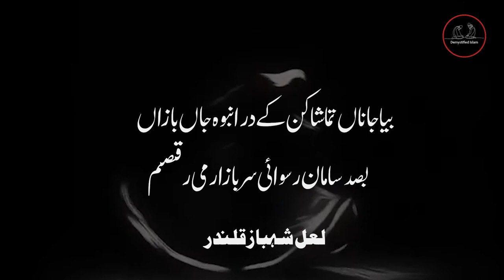Lal Shahbaz Qalandar Exclusive Documentary/History/Biography in Urdu Hindi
Uthman Marwandi, (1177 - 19 February 1274) popularly known as Lal Shahbaz Qalandar (Sindhi: لال شهباز قلندر), was a Sufi saint and poet who is revered in South Asia.Born in Marwand, Sistan, Lal Shahbaz Qalandar eventually settled in Sindh and is revered by the local Sindhi population.Tomb of Lal Shahbaz Qalandar, also known as Jhulelal Qalandar, in Sindh, Pakistan.He is called Lal ("ruby-coloured") because of the ruby-like glow on his face; "Shahbaz" to denote a noble and divine spirit and "Qalandar" as he was a wandering spiritual man.Lal Shahbaz Qalandar is sometimes called Jhulelal (Sindhi: جھولےلال). Lal Shahbaz Qalandar, son of Sayyid Ibrahim Kabiruddin al-Jawabi, was born in Marwand to a Sayyid family from Baghdad, Iraq. He later settled in Sehwan, Sindh under the reign of the Ghaznavid and Ghurids (today's Punjab, Pakistan).A contemporary of Rumi, he travelled around the Muslim world and settled in Sehwan, Sindh where he was eventually buried.There is evidence of his presence in Sindh in 1196 when he met Pir Haji Ismail Panhwar of Paat and he is believed to have arrived in Sehwan around 1251. There he established a meeting house (khanqah), taught in the Fuqhai Islam Madarrsah and wrote his treatises Mizan-us-Surf, Kism-e-Doyum, Aqd and Zubdah. Lal Shahbaz lived a celibate life.In Multan, he met Baha-ud-din Zakariya of the Suhrawardiyya order, Baba Fariduddin Ganjshakar of the Chishtiyya and Syed Jalaluddin Bukhari. The friendship of these four became legendary. They were known as the Chahar Yar (In Persian "the four friends").According to some historians, the four friends visited various parts of Sindh and Punjab (in present-day Pakistan).This was also the time period when Ghiyas ud din Balban (reigned: 1266 – 1287) ruled India.It is said Lal Shahbaz Qalandar was a tough ascetic. When he arrived in Sehwan (then Savistan), there was a shaivites cult of ascetics. He joined the ascetics, was engaged in tapasiya and acts of self-mortification like sitting on a cauldron of fire.The 19th century spiritual Sufi Manqabat Dama Dam Mast Qalandar is dedicated to Lal Shahbaz Qalandar and is widely popular in the sub-continent.Lal Shahbaz's annual Urs (death anniversary), held on the 18 Sha'aban – the eighth month of the Muslim lunar calendar, brings more than two million pilgrims from all over Pakistan and parts of India, Bangladesh. Essentially, it is a south Asian affair.Lal Shahbaz Qalandar Exclusive Documentary/History/Biography in Urdu Hindi |  @DemystifiedIslam
 (1178ء تا 1274ء) جن کا اصل نام سید عثمان مروندی تھا، سندھ میں مدفون ایک مشہور صوفی بزرگ ہیں۔ ان کا مزار سندھ کے علاقے سیہون شریف میں ہے۔ وہ ایک مشہور صوفی بزرگ، شاعر، الٰہیات دان، فلسفی اور قلندر تھے۔ان کا زمانے میں بہت سے معروف اولیائے کرام کا موجود تھے۔ مشہور بزرگ سید صدرالدین رضوی بھاکری، شیخ بہاؤ الدین زکریا ملتانی، شیخ فرید الدین گنج شکر، شمس تبریزی،مخدوم عبدالرشید حقانی، جلال الدین رومی، سید جلال الدین سرخ بخاری، مخدوم صدر الدین قتال، صدر الدین عارف (فرزند بہاؤ الدین زکریا)، شیخ بو علی قلندر پانی پتی جیسے اولیاء کبار ان کے قریباً ہم عصر تھے۔ہندوﺅں اور مسلمانوں میں مذہبی رواداری کی تبلیغ کی بنا پر لعل شہباز قلندر تمام مذاہب کے پیروکاروں میں یکساں محترم تصور کیے جاتے ہیںچونکہ ان کا خرقہ تابدار یاقوتی رنگ کا ہوا کرتا تھا اس لیے انھیں ‌"لعل"، ان کی خدا پرستی شرافت, اور آسمانوں میں پرواز کرنے کی بنا پر "شہباز" اور قلندرانہ مزاج و انداز کی بنا پر "قلندر" کہا جانے لگا۔لعل شہباز کا وطن مروند تھا، مروند کا شہر تبریز سے کچھ فاصلے پر ہے، اس شہر کو میوند بھی کہا جاتا ہے۔ یہ شہر بہت قدیم ہے۔ یہ شہر اس وقت آذربائیجان کا دار الخلافہ تھا۔ ان حقائق سے پتا چلتا ہے کہ آپ کا اصل وطن آذربائیجان ہے اور شہر کا صحیح نام مرند ہے۔ مرند سے مروندی ہو جانا کوئی تعجب کی بات نہیں ہےان کا مزار سندھ کے شہر سیہون شریف میں ہے۔ یہ سندھی تعمیر کا اعلیٰ نمونہ ہے اور 1356ء میں تعمیر ہوا۔ اس کا اندرونی حصہ 100 مربع گز کے قریب ہے۔ ان کا سالانہ
عرس اسلامی تقویم کے مطابق 18 شعبان المعظم کو ہوتا ہے۔
Also you will get the answer to the following questions.
lal shahbaz qalandar shia or sunni.
lal shahbaz qalandar mazar distance.
lal shahbaz qalandar location.
lal shahbaz qalandar urs date 2024.
lal shahbaz qalandar poetry.
lal shahbaz qalandar miracles.
lal shahbaz qalandar history
Hazrat Lal Shahbaz Qalandar of Sehwan-Shariflal
shahbaz qalandar islamic date of birthlal
shahbaz qalandar death date
usman marwandi
Reposting any part of this video will be considered an infringement of copyright.Copyright Disclaimer Under Section 107 of the Copyright.Credit for some short video clips used in this video goes to the right owner.